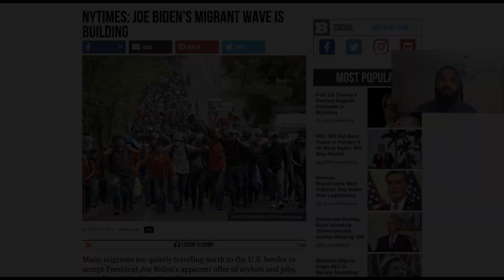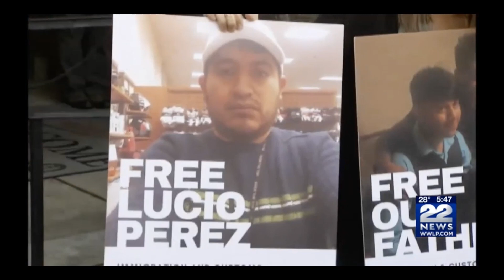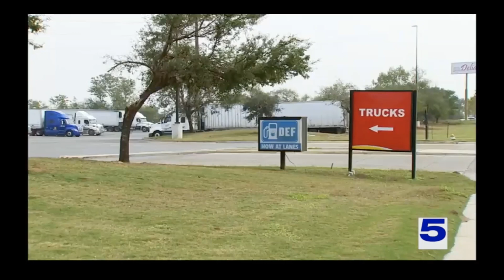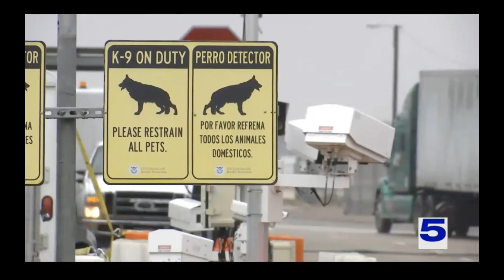Illegal Immigrants Everywhere Coming To US-Mexico Border As Biden Promises Pathway To Citizenship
The debate continues on illegal undocumented immigration in the US.